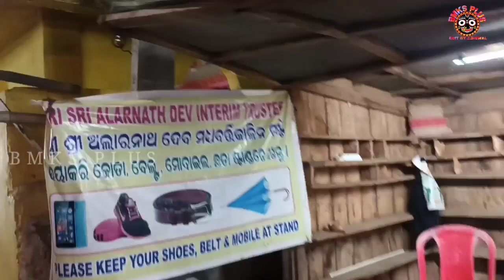Alaranath Brahmagiri || Sree Sree Alaranath Darsan Brahmagiri ||Brahmagiri, Puri.......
* Hi,guys This channel is uploaded any type of videos on youtube.
*Example -travel and blog, Entertainment, comedy and odisha news etc.

Sree Sree Alaranath Darsan Brahmagiri. Alaranath Brahmagiri.